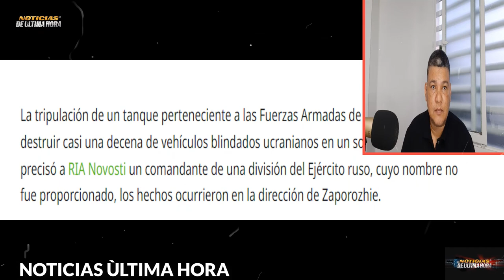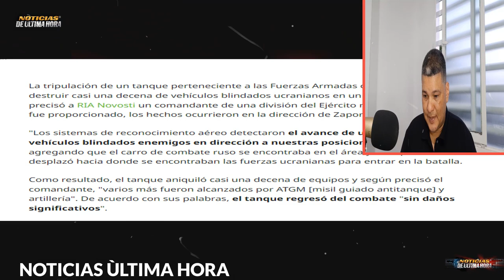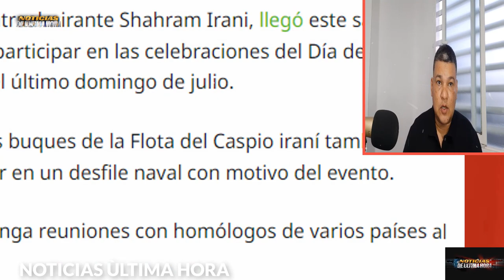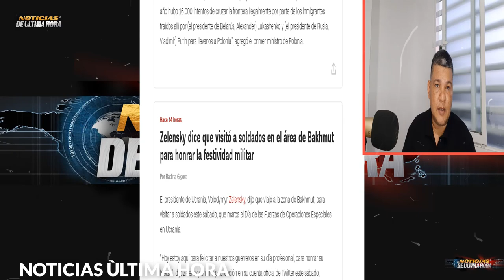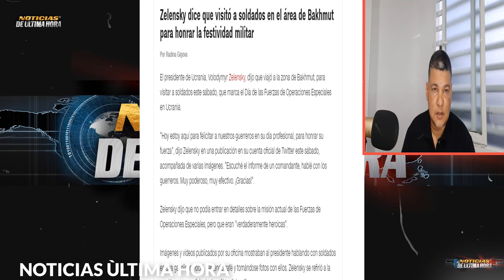🚨INTERNACIONAL Un Tanque Ruso elimina Columna de Blindados Moscù Ata.c4da por Drones Guerra Ucrania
🚨NOTICIAS DE ÙLTIMA HORA Hoy 30 de julio de 2023

✅Se conoce nuevas acciones de las AFU que fueron repelidas por las defensas Rusas en Moscù.

✅Presidente de la federaciòn da parte de como avanza las acciones de la contraofensiva de las AFU.

✅Zelenski estuvo hace pocas horas en Bajmut.

Noticias ùltima hora 30 de julio de 2023
noticias internacionales hoy 30 de julio de 2023
noticias eeuu hoy 30 de julio de 2023
noticias en español hoy 30 de julio de 2023
noticias contraofensiva ucrania hoy 30 de julio de 2023
noticias ministerio de defensa de ucrania
noticias ucrania rusia hoy 30 de julio de 2023
noticias tanque ruso elimina a decenas de blindados en ucrania
noticias putin balance contra ofensiva uk
noticias igor konashenkov hoy 30 de julio de 2023
noticias informe ministerio de la defensa de rusia
noticias sergei shoigu
noticias drones de moscu
noticias crimea drones
noticias mar negro acuerdo del grano
noticias putin zelenski ultima hora
noticias de hoy
noticias internacionales mundo
noticias contraofensiva de ucrania
noticias medvedev otan
noticias bajmut zelenski
noticias siria cazas rusia declaraciones putin otan
noticias ejercito rusia ucrania
noticias buques mar negro
noticias de ultimo minuto rusia ucrania
noticias crisis rusia ucrania
noticias usa hoy 30 de julio de 2023
news live russia ukraine
news warship mar negro
flota rusa del pacifico
noticias grupo wagner polonia mateuz moraviecky
noticias hanna maliar
noticias tanques ruso blindados ucrania
noticias militares ucrania rusia
boletin de noticias internacionales 30 de julio de 2023
noticias sergei surovickyn
noticias marina rusa
noticias del mundo hoy 30 de julio de 2023
noticias belgorod
noticias ucrania envivo
news world today
noticias de china hoy 30 de julio de 2023
noticias china taiwan 30 de julio de 20323
fuerzas aero espaciales de rusia
fuerzas aero espaciales de ucrania
noticias otan russia hoy
noticias ue sanciones rusia
noticias ursula vonder leyen
noticias josep borrel
ultimas noticias del dia hoy 30 de julio de 2023
noticias departamento de estado de eeuu jhon kirby
news international today 30 july
news russia today
news ukraine today
noticias otan buques mar negro
noticias turkia recep tayip erdogan
noticias dimitr peskov
noticias ejercicios militares china rusia flota del pacifico
bloqueo naval rusia ucrania acuerdo del ceral mar negro
ultima hora ucrania hoy 30 de julio de 2023
ultimas hora moscu hoy 30 de julio de 2023
noticias alemania tanques leopard olaf scholz
noticias de colombia hoy
noticias ejercito otan polonia
noticias evgeyny prygozyne
noticias avances ejercito ruso ucrania
noticias españa tanques leopard hoy
noticias economia rusia hoy
noticias s300 s 200 s 500 sistemas de defensa de rusia
noticias putin otan rusia siria
news eua
noticias del ejercito usa
noticias suecia finlandia otan
noticias de polonia mateuz moraviceky
zelenski visita linea del frente en bajmutç